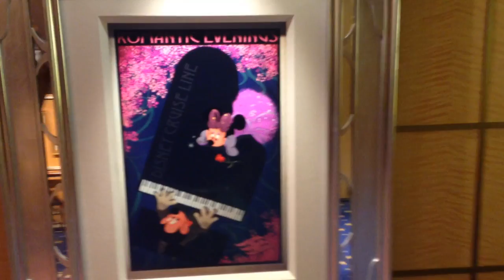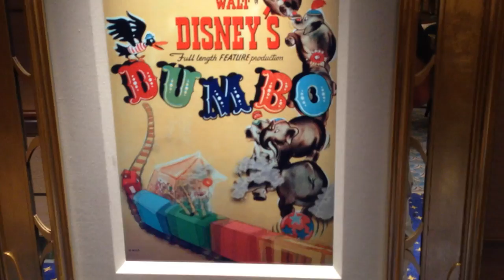Enchanted Art - Awesome cool paintings on the Disney Fantasy Cruise Ship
Enchanted Art are these amazing pieces of artwork, which are actually VERY high resolution video screens.  When you walk past them, you cannot tell they are video screens, they look like artwork...but when you walk up to them, they come to life!  Amazing!